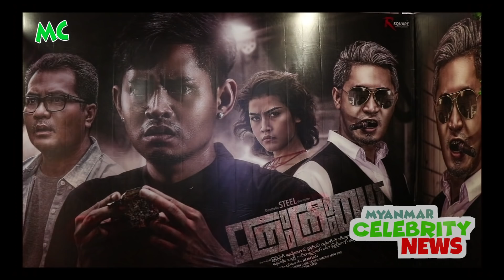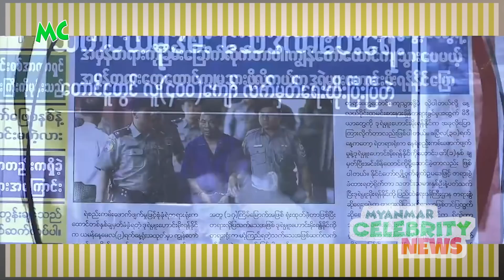MC အနုပညာ နေ့စဉ်သတင်း အောက်တိုဘာလ (၂၁) ရက်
အောက်တိုဘာလ ( ၂၁ ) ရက်နေ့ အတွက် Myanmar Celebrity အနုပညာ နေ့စဉ်သတင်း.

1.  မြင့်မြတ်၊ ထွန်းကိုကို၊ အိချောပို တို့ရဲ့ "ကြေးကြီးတယ်" ရုပ်ရှင် Red Carpet
2.  ခင်ပွန်းဆီက သိန်း ( ၃၀ ) တန် ရေခဲသေတ္တာ မွေးနေ့လက်ဆောင် ရခဲ့တဲ့ ဆုပန်ထွာ
3. ရွှေမှုုံ က မိန်းမဆန်တယ်.. ကိုယ်က ပိုကိတ်တယ် ဆိုတဲ့ ငွေမှုံရတီ
4. လိုချင်တဲ့ ရင်သွေး မရမချင်း ကလေးထပ်ယူမယ်ဆိုတဲ့  နန်းမြတ် တို့ ဇနီးမောင်နှံ
5. ချောရတနာ ကို အောင်သွယ်လုပ်ပေးခဲ့ပေမယ့် ကိုယ်တိုင်က လူပျိုကြီးဖြစ်နေတဲ့ ရဝေအောင်

@MyanmarCelebrity Update: Daily Update News of Myanmar Celebrities, October21, 2018.